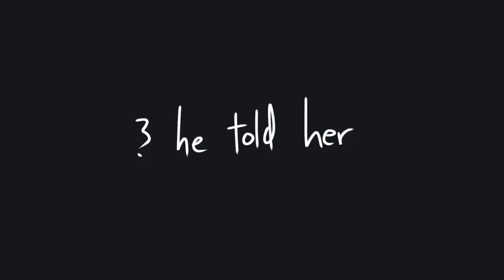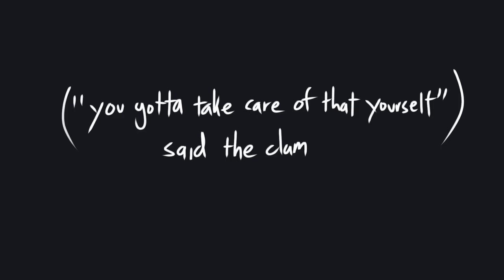the daughter of the fish and the ram - hollyleaf pmv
[throws this at you and runs away very quickly]
hello warrior cats community! i heard this song and associated it really strongly with holly, so i tossed this together in about a month. it’s the first pmv ive made in...four? years so it’s got its flaws, but im really happy with it :] i hope someone out there likes it too.
for clarification: the “magical clam”, who takes its form as a ghostly version of hollyleaf, is meant to represent holly’s conscience. this is mostly so it fits the song- no one told holly to kill ashfur, she just mistakenly believed that killing him would solve her problems. the clam isn’t a new character or anything, just a version of hollyleaf!

i dont post art online much but if you wanna hang out with me my twitter is & if you’re interested in my stuff, i do have a couple other pmvs in the works already so you can subscribe to this channel if you’d like! thank you so much for reading the description & i hope you have a lovely day :]

video was made using procreate and cute cut pro

EDIT 8/21/21- this video is now monetized, any money i make off it is going directly to mutual aid requests & gofundmes. hope you don’t mind the ads too much!!